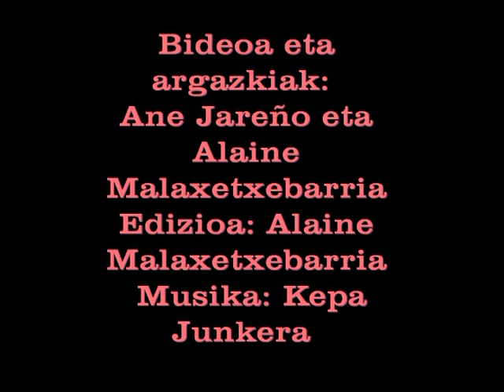Durangaldean zeharalaine ane